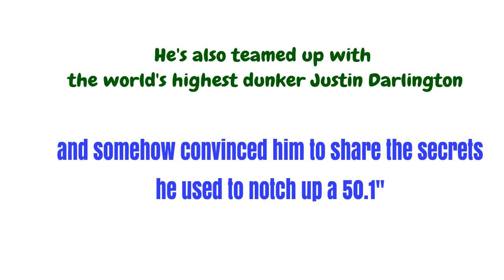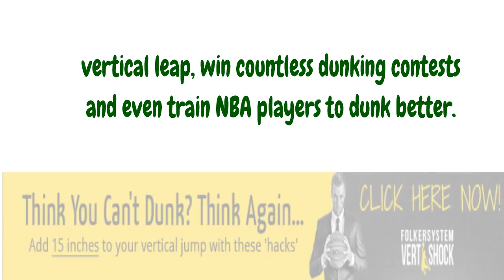Sports Products: This guy couldn't dunk a donut but now he's a pro baller| vert shock pro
Sports Products: This guy couldn't dunk a donut but now he's a pro baller

So my buddy Adam Folker used to be un-athletic, weak and couldn't even touch the backboard.

But now he's dunking like a beast in every game, won a pro contract, travels the world and has a massive fan base.

So I asked him the secret to his success and he told me that learning to dunk is what made him the explosive, dynamic player that he is today.

He's also teamed up with the world's highest dunker Justin Darlington and somehow convinced him to share the secrets he used to notch up a 50.1" vertical leap, win countless dunking contests and even train NBA players to dunk better.

I don't want to give too much away but this stuff just gets me so pumped.

Here's a video where you can see some of the truly crazy dunks his buddy Justin can pull off:

I didn't even know these were humanly possible.